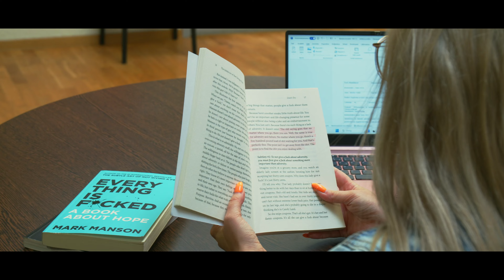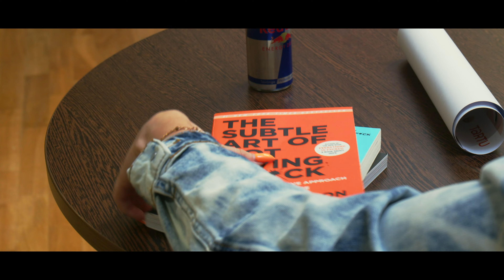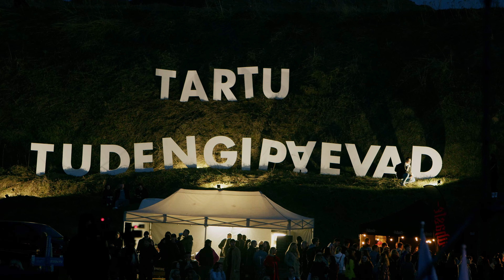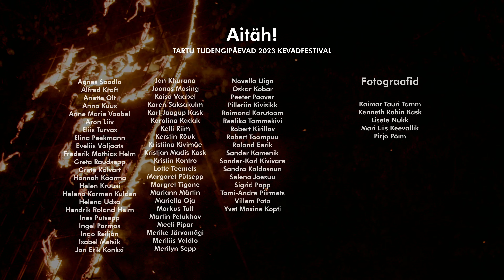Tartu Tudengipäevad Kevad 2023 Aftermovie // Tartu Student Days 2023 Aftermovie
Tartu Tudengipäevade 2023. aasta kevadfestivali ametlik aftermovie //
Tartu Student Days 2023 official aftermovie

Videos osalenud näitlejad: Jonna Kubu, Jos Kristian Krevald

Korraldustiim: Agnes Soodla, Alfred Kraft, Anette Olt, Anna Kuus, Anne Marie Vaabel, Aron Liiv, Eliis Turvas, Elina Peekmann, Eveliis Väljaots, Frederik Mathias Helm, Greta Raudsepp, Grete Kõlvart, Hannah Kaarma, Helen Kruusi, Helena Karmen Kulden, Helena Udso, Hendrik Roland Helm, Ines Pütsepp, Ingel Parmas, Ingo Reiljan, Isabel Metsik, Jan Erik Konksi, Jan Khurana, Joonas Masing, Kaisa Vaabel, Karen Saksakulm, Karl Jaagup Kask, Karolina Kadak, Kelli Riim, Kerstin Rõuk, Kristiina Kivimäe, Kristjan Madis Kask, Kristin Kontro, Lotte Teemets, Margaret Pütsepp, Margret Tigane, Mariann Märtin, Mariella Oja, Markus Tulf, Martin Petukhov, Meeli Pipar, Merike Järvamägi, Meriliis Valdlo, Merilyn Sepp, Novella Uiga, Oskar Kobar, Peeter Paaver, Pilleriin Kivisikk, Raimond Karutoom, Reelika Tammekivi, Robert Kirillov, Robert Toompuu, Roland Eerik, Sander Kamenik, Sander-Karl Kivivare, Sandra Kaldasaun, Selena Jõesuu, Sigrid Popp, Tomi-Andre Piirmets, Villem Pata, Yvet Maxine Kopti